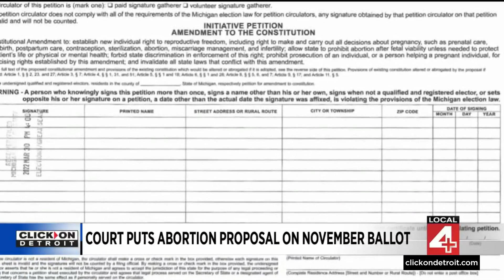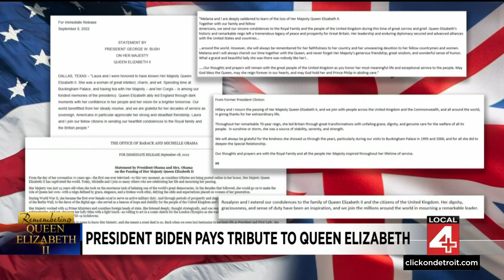Local 4 News at 11 -- Sept. 8, 2022